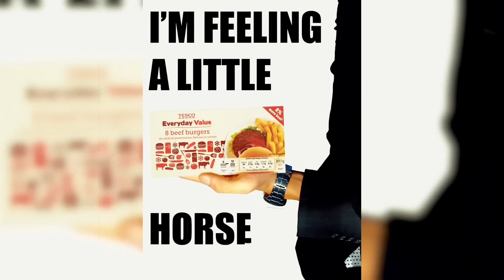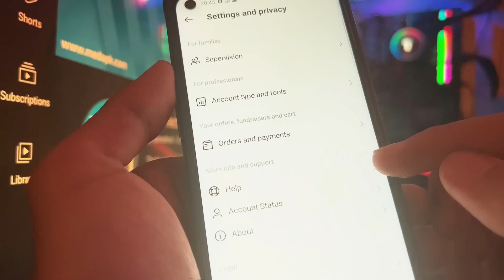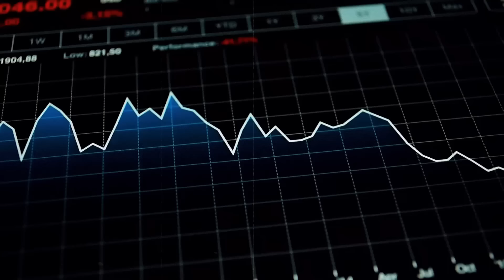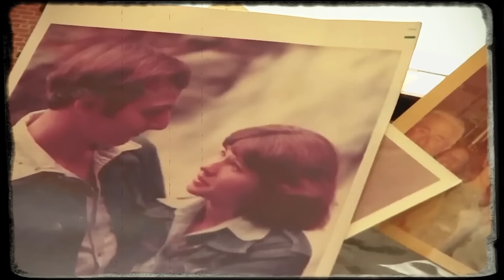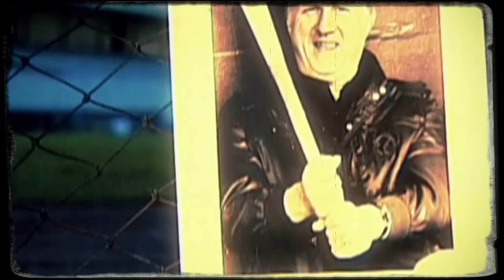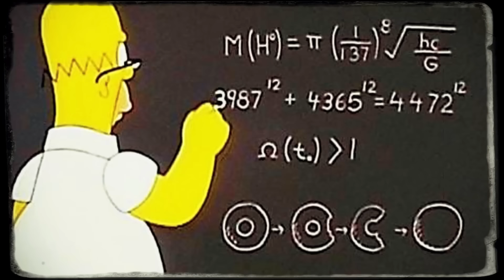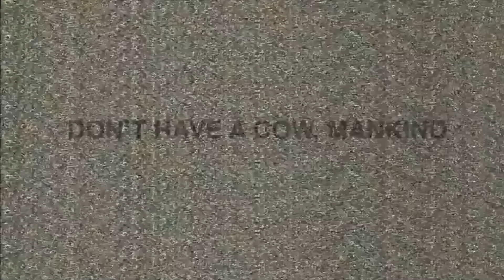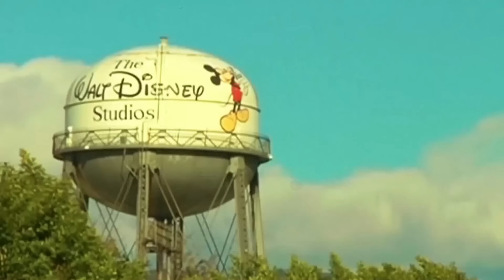Terrifying Simpsons Predictions for 2024 That Came True!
You’ll be shocked to know how much of what’s happening today has already been foretold.
It looks like The Simpsons have already predicted the most significant events of 2024.
From unexpected political shifts to mind-boggling technological breakthroughs, today, we’re diving into the most terrifying Simpsons predictions for 2024 that have come true .